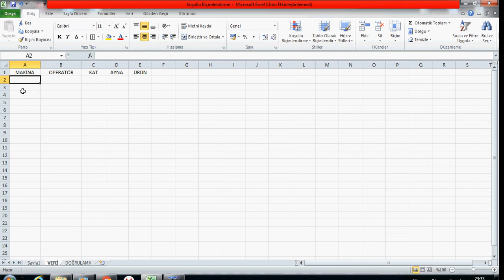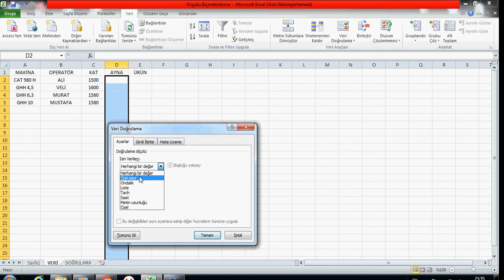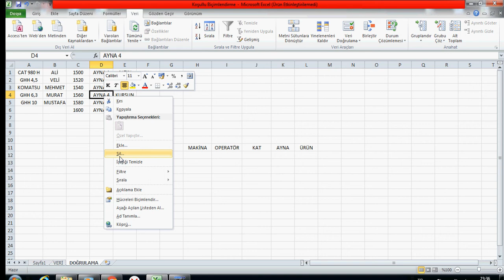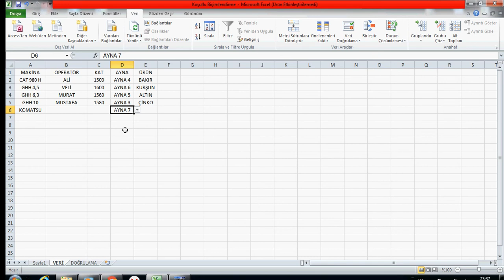Excel Eğitim - Veri Doğrulama